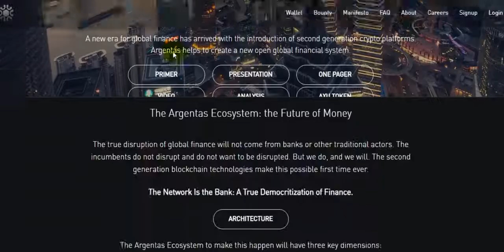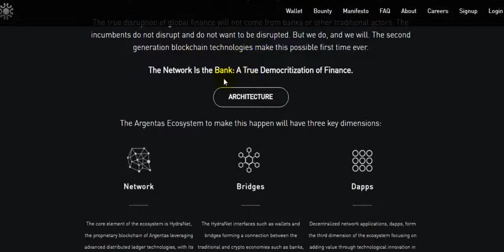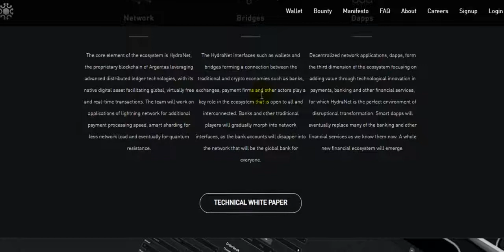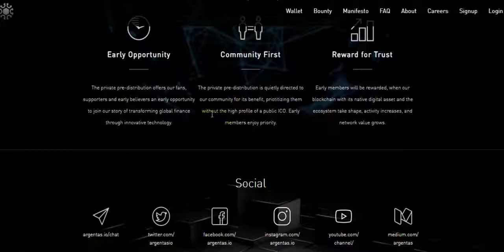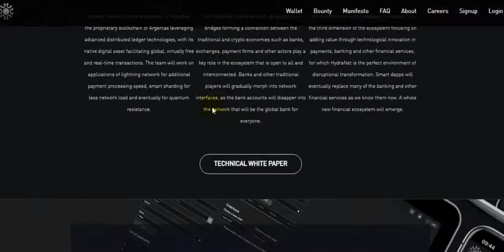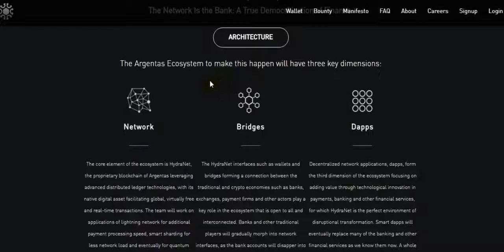Argentas ICO ОБЗОР